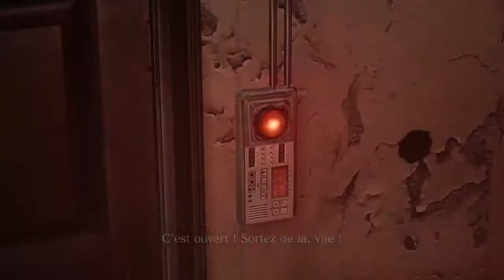Helena Harper, pro fighter and sharpshooter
Feat Leon cameo and car accident.